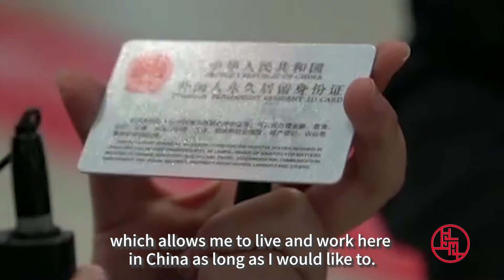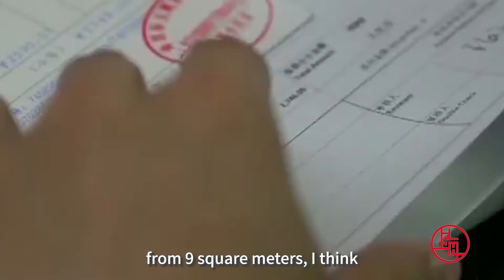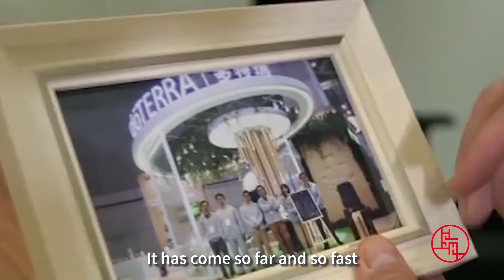fe11d6ee df3b 4cf7 af1e a291d24c9ed2 0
The 35th episode of “Shanghai Through Our Eyes” features American expat Owen K Messick, president of doTERRA China.

Messick, who has been in China for 30 years, received his permanent resident card in 2019, making him feel more connected to the country.

Messick’s company, which mainly sells essential oils, has benefited from participation in the China International Import Expo.

“We really weren’t sure what the impact would be when it first started,” said Messick. “We had a very small booth but we had a very positive experience. The next year we expanded from nine square meters to over 100 square meters. The third year we expanded again. The impact has been really positive in terms of getting our brand more aware.”